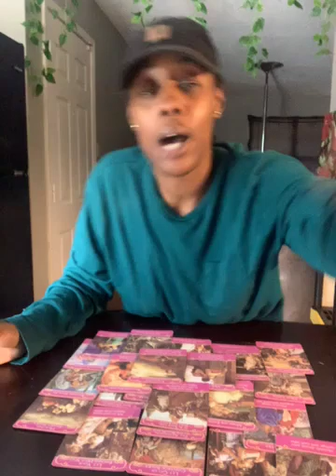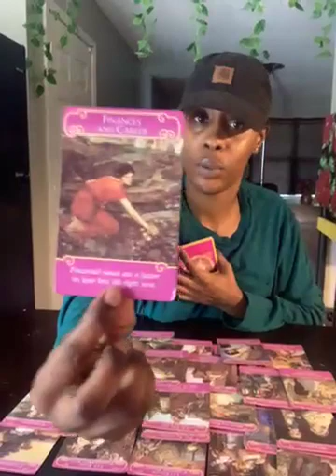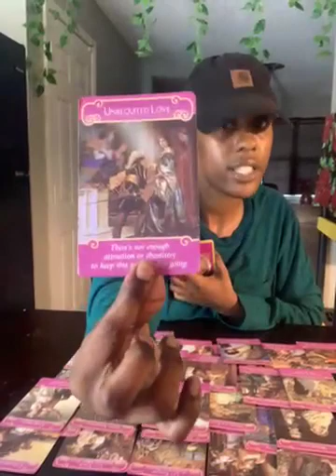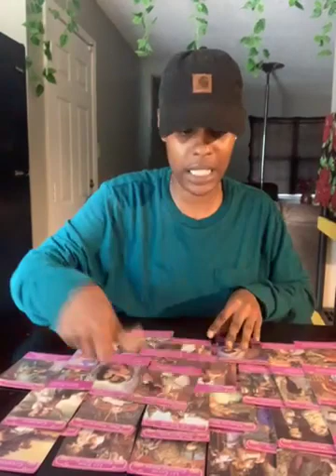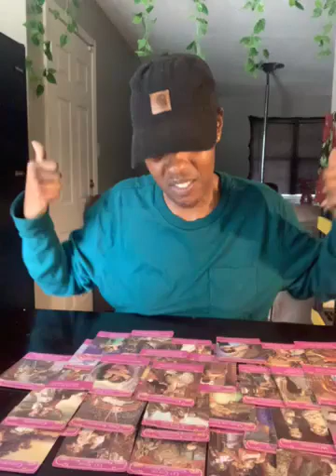Extended video about your true love thank me later